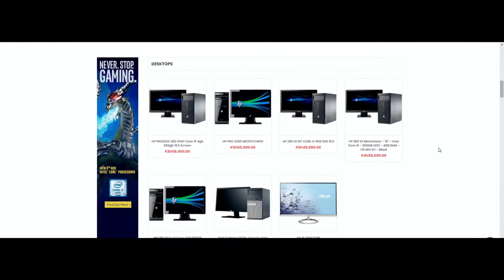Mid priced laptops between 30 k to 60 thousand kenya shillings (2018) KENYAN LAPTOP REVIEW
This video is intended for mature audiences and whatever I may talk about maybe subjective and biased.
We urge you as the viewer to take everything that we say with a grain of salt, you are free to formulate your own judgment and everyone is entitled to their own opinion
WE ARE NOT RESPONSIBLE FOR ANY ACTIONS OF OUR VIEWERS